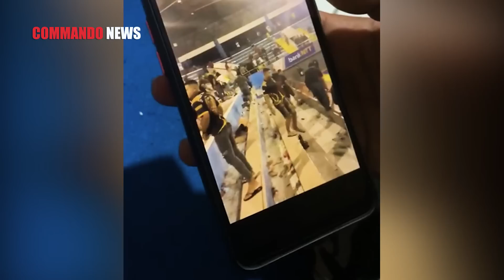PM DIDORONG OKNUM POLISI, PICU KERIBUTAN DI NTT